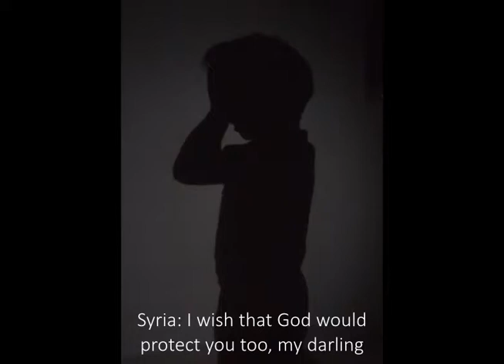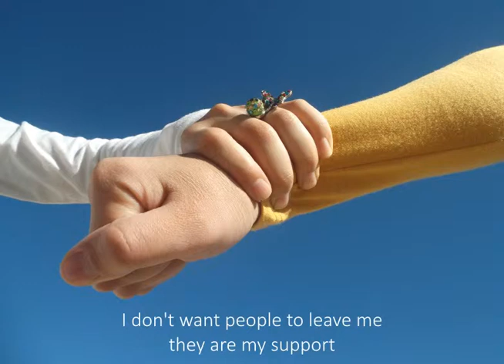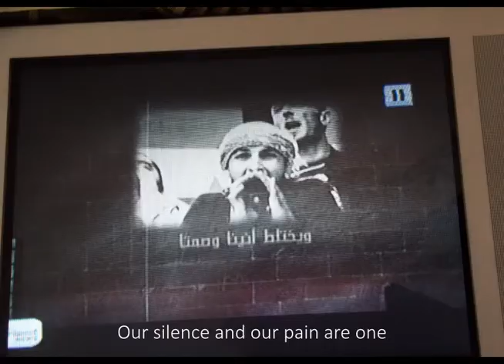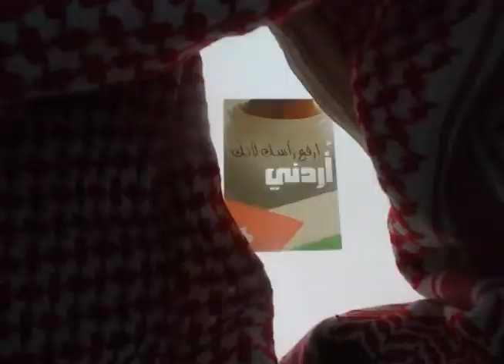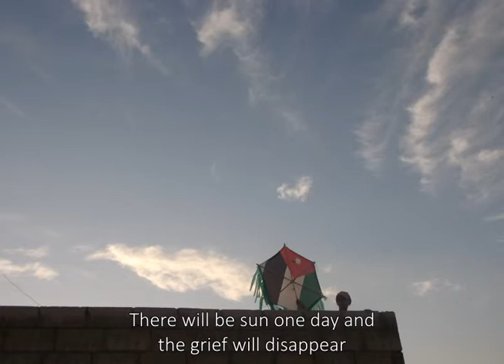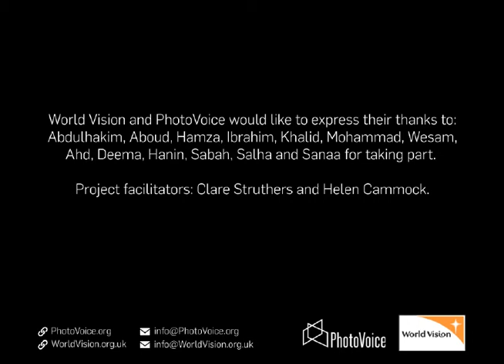And We Shall Find Tales In The Shadows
World Vision partnered with PhotoVoice in May 2014 to run a participatory photography project with a group of Syrian refugee and host community children in Jordan.

The work produced is a real and personal reflection of the hopes of the young people, empowering their voices in the process.

The photographers are survivors of one of the biggest humanitarian crisis of this century. As with any crisis, children are always the most affected, losing their childhood through exposure to situations we cannot comprehend. Their lives have been transformed beyond recognition and any sense of familiarity or stability that should be associated with childhood has been snatched away from them. Through sharing their stories in this way, they allow us a unique glimpse into their lives.